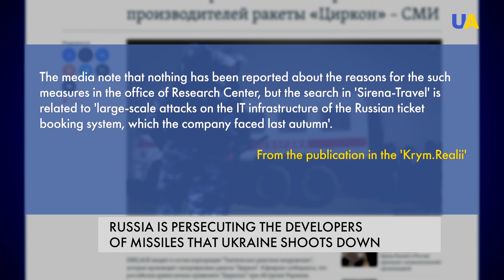Russia Persecutes Scientists Who Developed 'Secret Weapons'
Developers of the 'Kinzhal' and 'Zircon' missiles are under arrest. The missiles allegedly had to be invulnerable to Western air defence and fly up to several speeds of sound when hitting the target. But the reality is different, and Western-style air defences managed to shoot down Russian 'super weapons.'